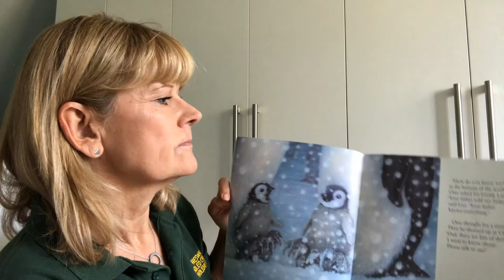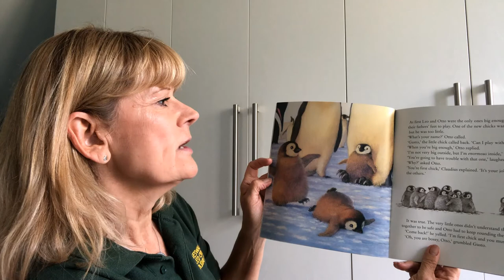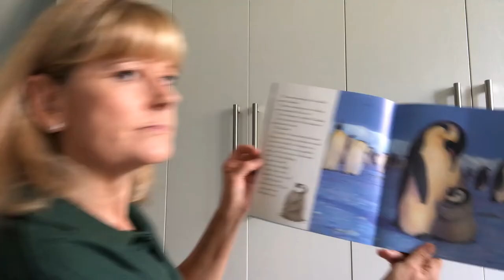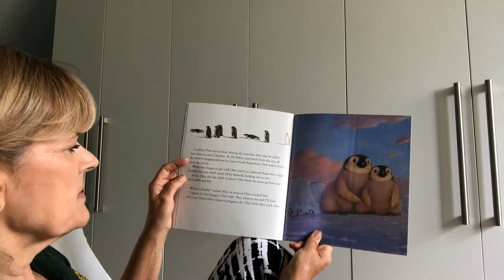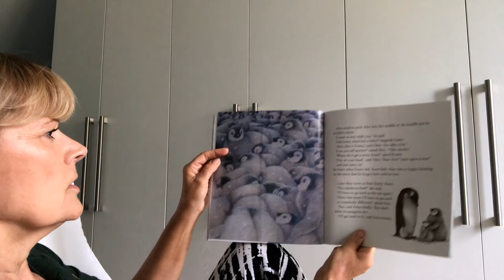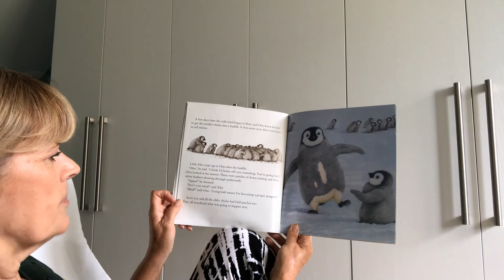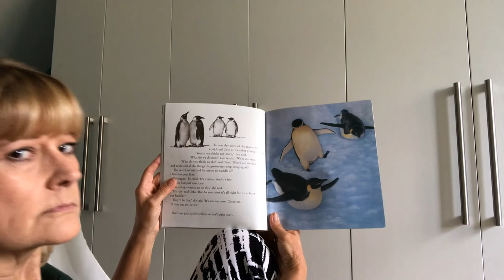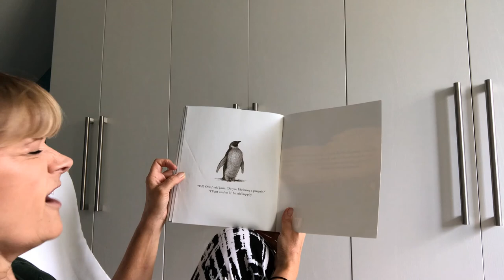Jayne reads The penguin who wanted to find out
Otto is a penguin chick, that much he knows, but other than this he has a lot to learn. Life at the bottom of the world is a curious thing and life can change at a moment's notice. The next blizzard, the next meal and the threat of being orphaned are all challenges that must be faced.

Written by Jill Tomlinson
Illustrated by Susan Hellard
Published by Methuen Children's Books